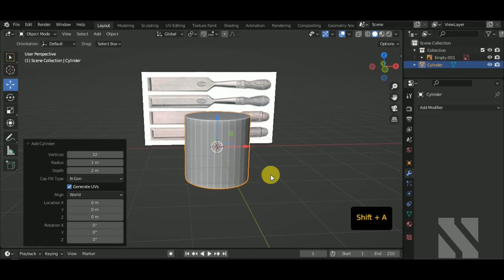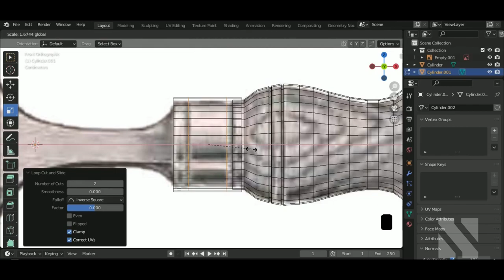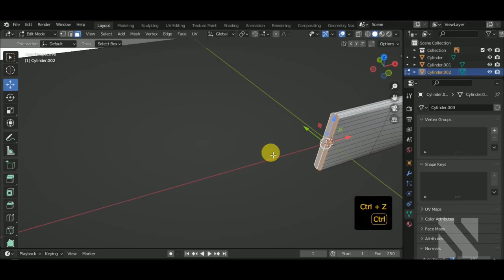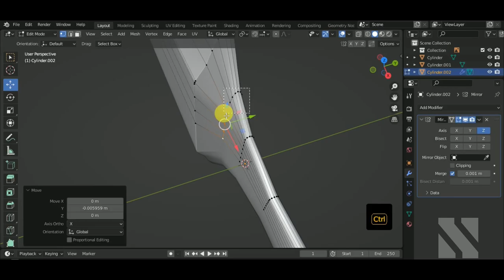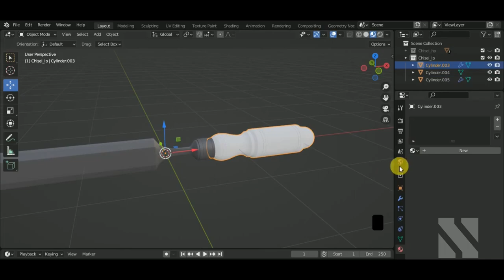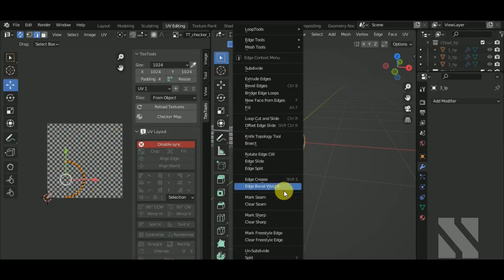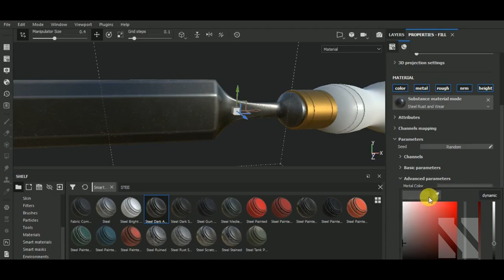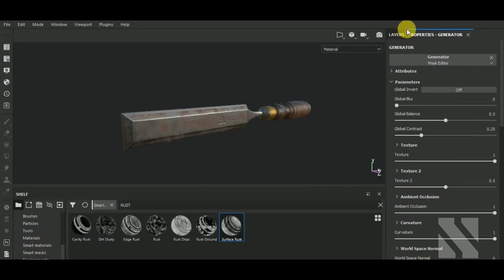Game Asset Chisel | Blender/SubstancePainter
Aldeir Silva
Lee Todd
Luke Wittig
Willie Woodward
Gin
E Strikos
Lasthope
IceyDevv
TiddlerDrown
Alfred Ramírez Aguirre
Ethan Folsey
Jamal Sabrah
Sorana-Elena Corbu
SHA3KERR
mdgiani
Ihor Nykolak
caio cunha
Brandy Torres
Sanu Singh
Kirsi Forsblom
Vince Schaefers

In this video I'll show you to Model a Chisel  in Blender. Texturing  was made using Substance Painter.

0:18 Modeling HighPoly
16:33 Modeling LowPoly
20:58 Unwrap
23:53 Texturing